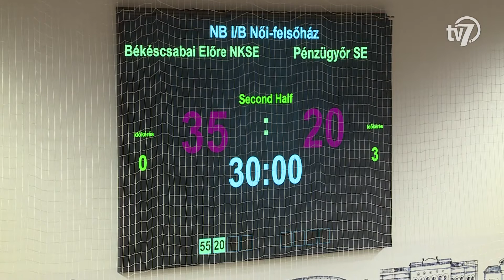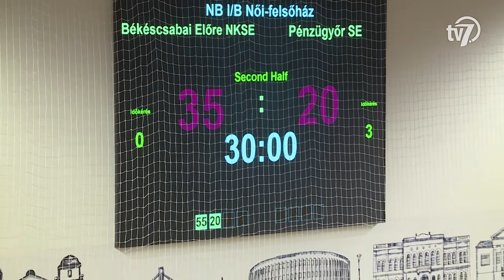Békéscsabai Előre NKSE-Pénzügyőr SE női NB I/B-s kézilabda mérkőzés - 2022. 03. 28.